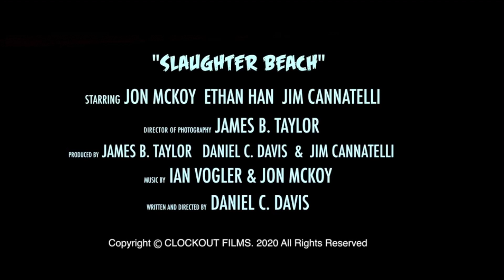Slaughter Beach | Official Trailer 2020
Its finally here! The official trailer for Slaughter Beach has just dropped! We are starting the New year off right! Slaughter Beach is a horror/comedy film Directed and Written by Dan Davis. Slaughter Beach will officially drop this summer! Until then enjoy this trailer and more promotional material coming your way!